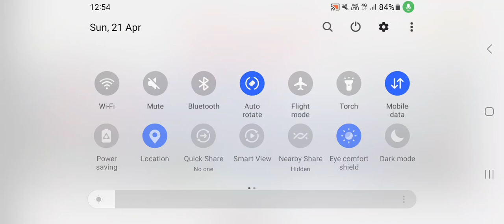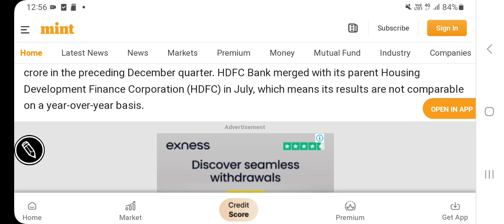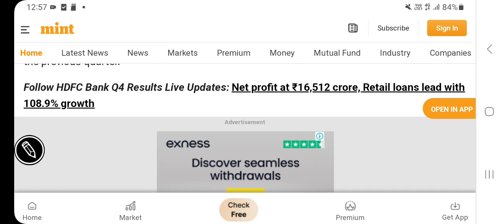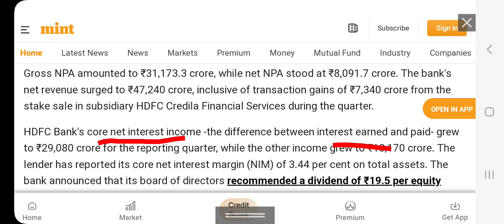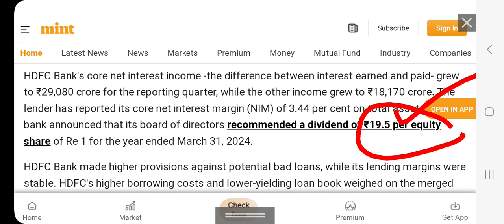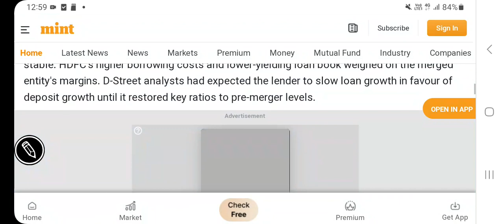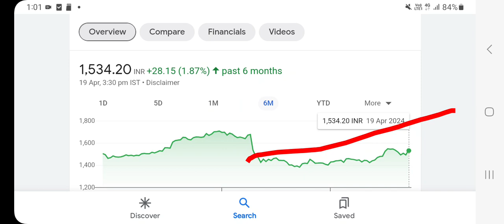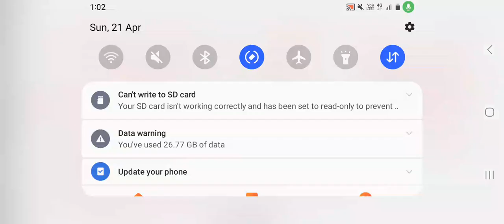Hdfc bank stock price target, hdfc bank latest financial result, hdfc bank में आगे की रणनीति समझे?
other keywords:
Stock analysis
Multibagger stocks
Penny stocksl
Valuations of a stock
Dividend
Buyback
Stock split
Bonus issue
Fundamentals
Valuations
Shareholding
Technical chart analysis
Chart trends
Financial results
Quarterly & annual performance
Profit & revenue
Balance sheet
equity investment
Gold investment
Lumpsum & SIP INVESTMENT
Portfolio building
Wealth creation